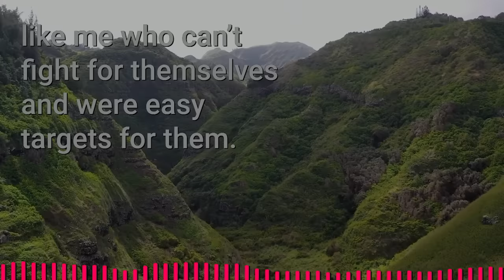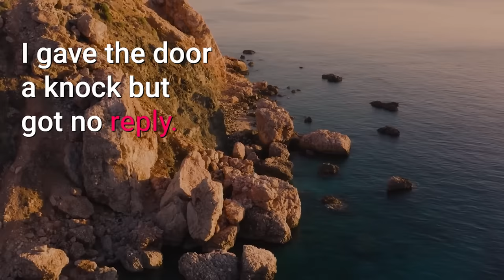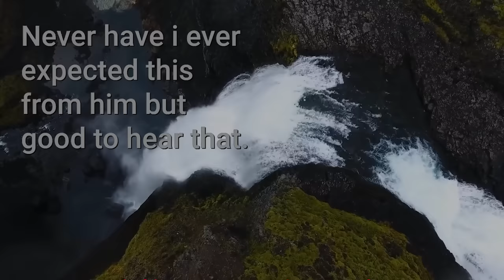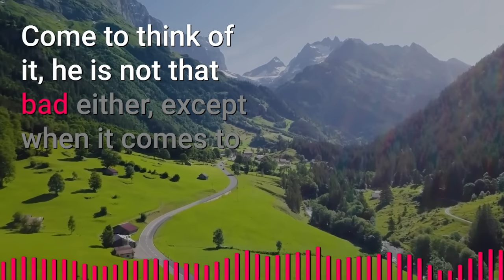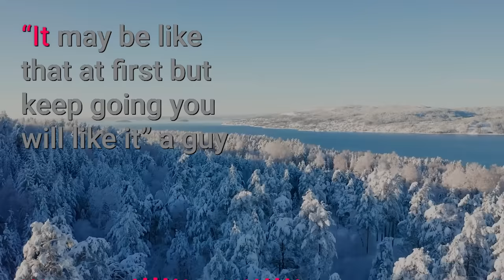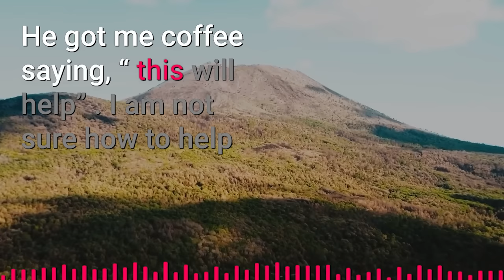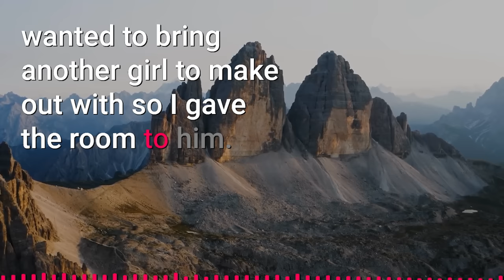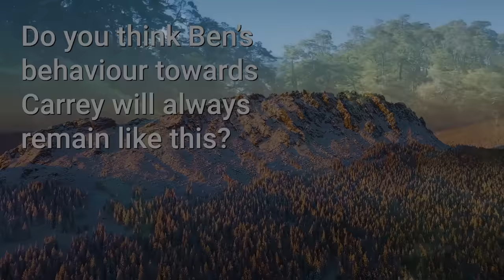Two Straight Roommates Fell In Love With Each Other & Discovered Their Sexuality | Sweet Gay Romance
🌈 Summary
Carrey and Ben are two characters of the story. Carrey shifted to a new school from his old one as he used to get bullied there. He joined another school along with the hostel and met Ben there for the first time as his room mate. But his first interaction with Ben was quite surprising for him as when he saw him making out with a senior girl from the school in his dorm room. He quietly settled down there and left the room because of awkwardness. This became his daily schedule and after a while he wasn’t even surprised with it anymore. Ben and carrey exchanged a few conversations regarding the rules of the room. As the school started Carrey got to know that Ben and him share history class together for the term. Carrey hated history but there was no other substitute and now even Ben was there to make it worse for him.
Weeks later they were invited to a party where carrey was hesitant to go because of his fear of getting bullied but somehow he convinced himself. He went to the party and he started enjoying it until a senior who Ben was kissing on the first day came to Carrey with alcohol and offered it to carrey. He refused multiple times but the peer pressure made him drink the glass full of alcohol. The seniors started having fun and the girl offered carrey to do a drink kiss where she kissed him with alcohol in her mouth. This made carrey uncomfortable so he left without saying the word. Although Ben saw what was going on but decided to mind his own business. When Ben returned home, he could hear some murmuring noises. He realised carrey was probably having a nightmare. He stayed by him for a while but it got awkward by then so he went to sleep. Next morning Ben woke up to some sound but he pretended to sleep as he realised it was carrey talking to someone about what happened yesterday and months back with him before joining this school which made ben realise that carrey got bullied and that's why he left last night. Seeing this side of carrey melted Ben's heart. After that day Carrey tried maintaining his distance from seniors always and every time he had to face them somehow Ben would come with some or the other excuse and get carrey out of there. Carrey loved this new attention he was getting from ben. Even though Ben was trying to be a good friend to carrey , carrey took it in a different way and ended up confessing to ben which made it very awkward for ben and he rejected him immediately.
This increased the distance between the two. One night Ben came back drunk which disappointed carrey but he somehow put him to bed. But before he could move away Ben pulled him back and kissed him, taking him out of surprise. That night Ben opened his heart to Carrey which made carrey think it's all drunk talk until next morning he found his new lover in his roommate.

► Story: I fell in love with my straight roommate  | Jimmo Original